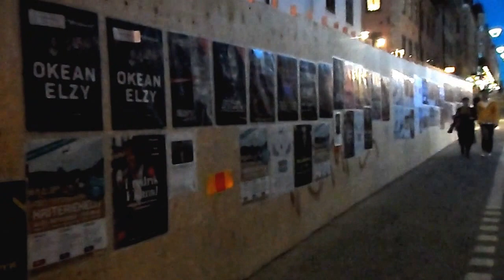Afiches en la pared